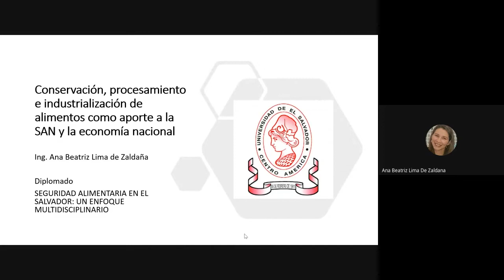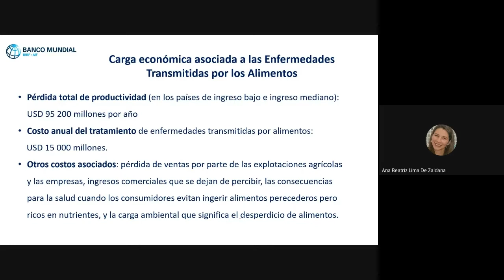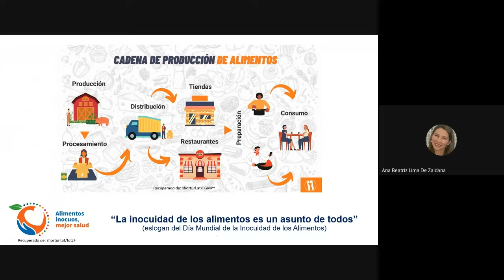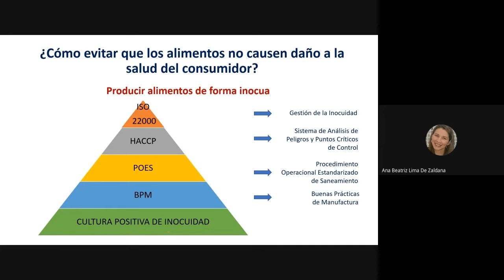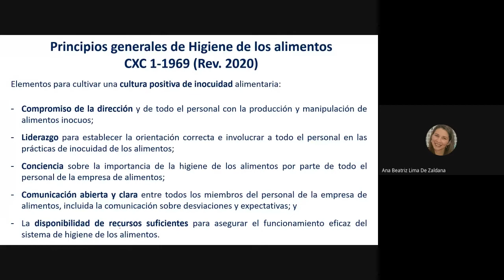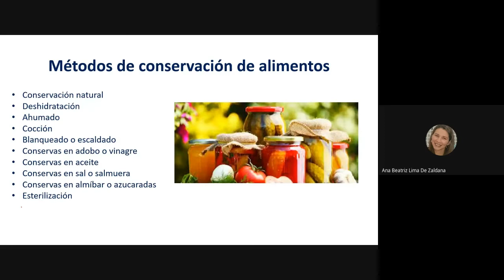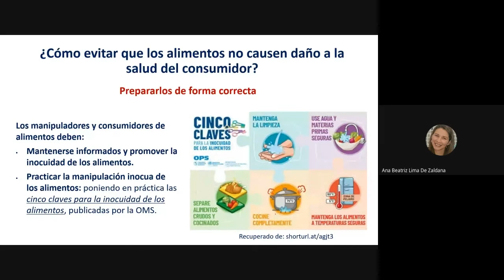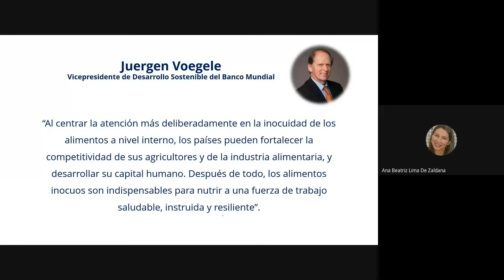Diplomado en Seguridad Alimentaria - Ponencia Ing. Beatriz Lima de Zaldaña (Módulo 4, Tema 4.6)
Tema: Conservación, procesamiento e industrialización de alimentos como aporte a la SAN y la economía nacional
Expositora: Ing. Ana Beatriz Lima de Zaldaña - Facultad de Ingeniería y Arquitectura, Universidad de El Salvador

Parte del Diplomado "Seguridad Alimentaria en El Salvador: Un enfoque multidisciplinario", organizado por la Facultad de Medicina a través de la carrera de Nutrición, con el apoyo de la Secretaría de Investigaciones Científicas.